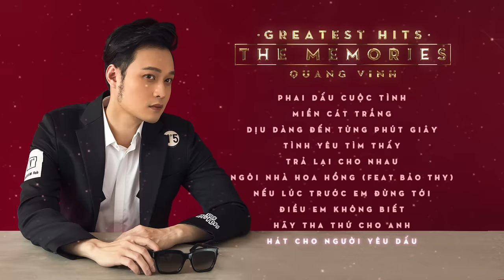Quang Vinh - Greatest Hits/ The Memories (Album Audio)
Quang Vinh - Greatest Hits/ The Memories (Album Audio) 2018

Tracklist:
00:00 : Phai Dấu Cuộc Tình
04:46 : Miền Cát Trắng
10:20 : Dịu Dàng Đến Từng Phút Giây
13:50 : Tình Yêu Tìm Thấy
17:42 : Trả Lại Cho Nhau
21:28 : Ngôi Nhà Hoa Hồng (Feat Bảo Thy)
26:13 : Nếu Lúc Trước Em Đừng Tới
30:00 : Điều Em Không Biết
34:46 : Hãy Tha Thứ Cho Anh
39:49 : Hát Cho Người Yêu Dấu